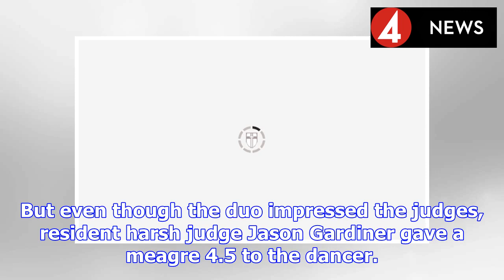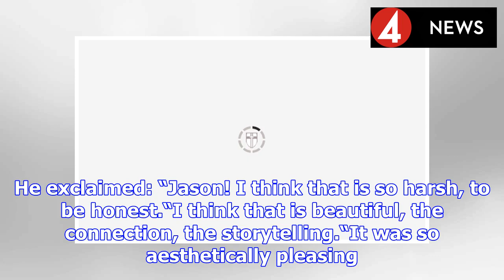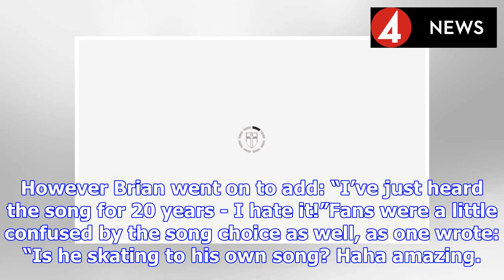Dancing On Ice 2019: Ashley Banjo HITS BACK at ‘harsh’ Jason Gardiner comments | BS NEWS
Dancing On Ice 2019 saw the next batch of contestants take to the ice this evening, including Melody Thornton. The former Pussycat Doll and her partner Alexander Demetriou stunned the judges and viewe...